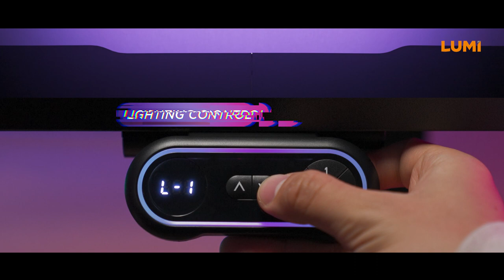RGB Lighting Sit-Stand Gaming Desk with Creative Control Panel GMD06-1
It's time to level up! The GMD06-1 RGB Lighting Sit-Stand Gaming Desk offers electric height adjustment for the exclusive comfort height with a creative control panel. Besides, the RGB color strip with user-controllable lighting effects provides an immersive gaming ambiance. The tabletop curvature lets the user game within their Neutral Reach Zone as a front edge while offering space for monitor arms as a rear edge. A convenient headphone hook and drink holder are incorporated to keep often-used items within easy reach while keeping the desktop free of clutter. A mouse pad included helps to protect the desktop surface from scuffs and scratches. All combined, the GMD06 is great for resellers and an ideal choice for novice to pro gaming enthusiasts.
Located in the port city of Ningbo, China, LUMI has quickly grown to be China’s #1 exporter of A/V Mounting Solution products. This growth has come by offering innovative, quality products that are competitively priced to offer the customer a recognizable superior value. LUMI provides every customer with exceptional, world-class tech support and customer service.
Find more videos about us and our products. Sit-stand desk videos